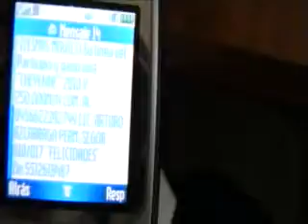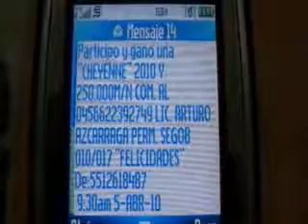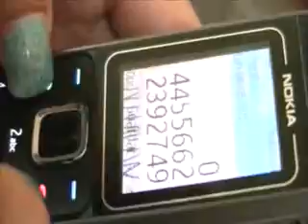El propiertario de una licorería fue amagado con armas largas por tres sujetos, luego se lo llevaron con rumbo desconocido